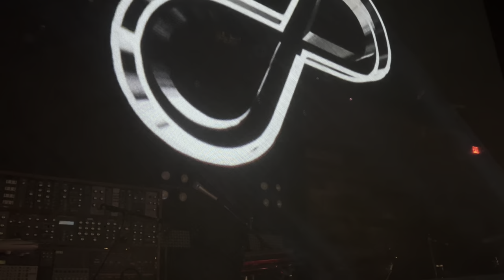Discovery Zone @ Goldfield Trading Post (Full Live Show) | Roseville, CA | 10/3/2023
** Setlist and timestamps to be added soon

I recorded the show with the iPhone 13 Pro. You can see what upcoming shows I'm going Enjoy!

Note: I've joined the YouTube Partner Program, but don't use the option for ads in my full videos to monetize. If you see ads, this is why

Discovery Zone - 2023 Tour Members
JJ Weihl - Vocals, Keys, Theremin

Setlist:
Nu Moon
Blissful Morning Dream Interpretation Melody
Remote Control
Pattern Recognition
Dance II

I have nothing to do with any of the music played in this video. I'm not the owner or creator of any of the songs. You can listen to the songs on almost any music player or streaming service.